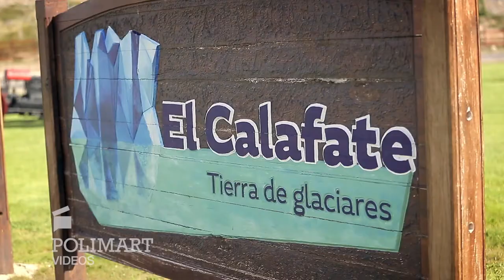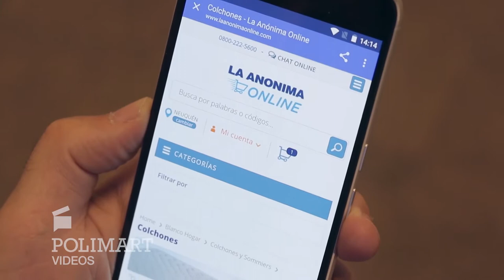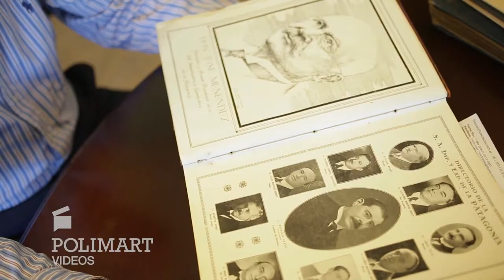Polimart | La Anónima